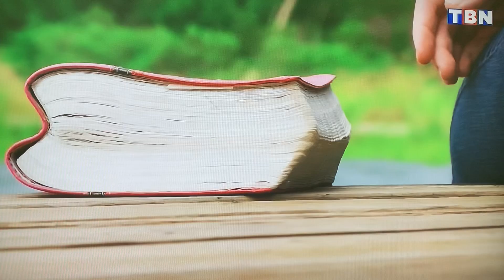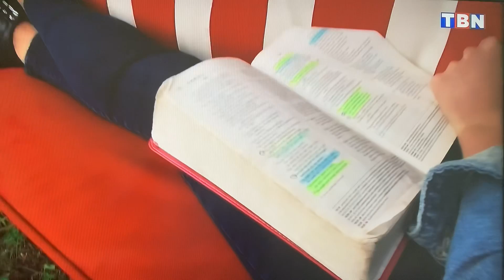You Can Overcome Depression - God Loves You!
Power testimony of a young Lady who overcame depression, anxiety and suicidal thoughts with the Word of God, Jesus Christ.  Reading the Word of God everyday was where she started and God did the rest.  Don't under estimate the Power of the Word of God to Transform your Life for the Better.  Jesus said in John 10:10 "The thief comes only to steal and kill and destroy; I have come that they may have life, and have it more abundantly."   The Truth is that God Loves You and He has a Plan for Your Life!